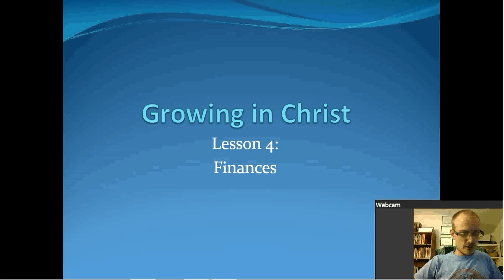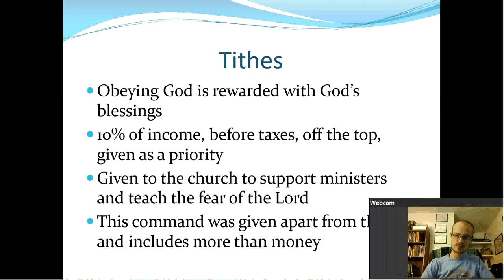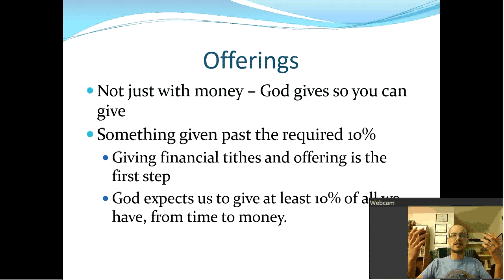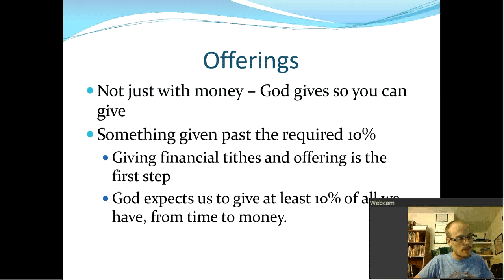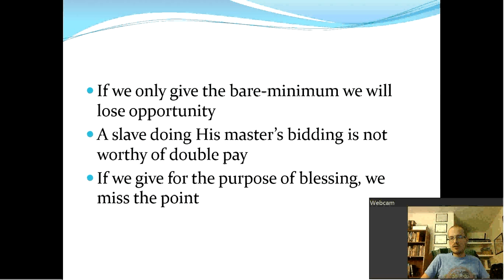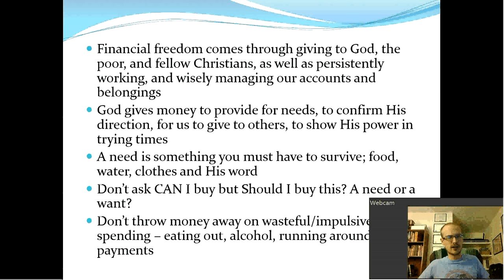Lesson 4: Finances part 1 (7)